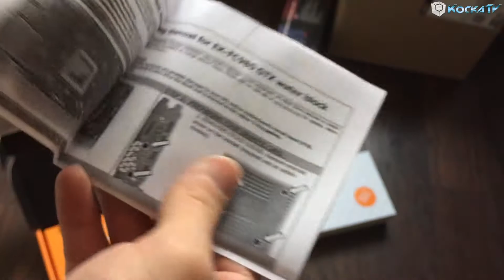EKWB GTX 980 Water Block - Unboxing [HD] [M] [60FPS]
*Void Assault*
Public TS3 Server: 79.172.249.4